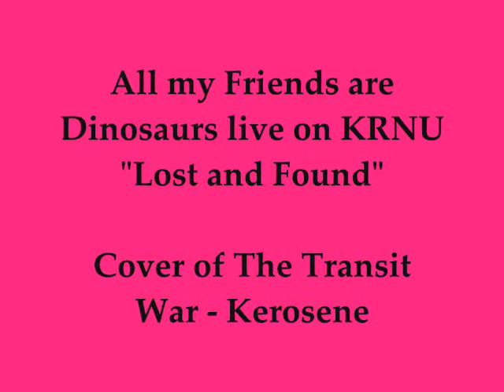AMFAD Transit War